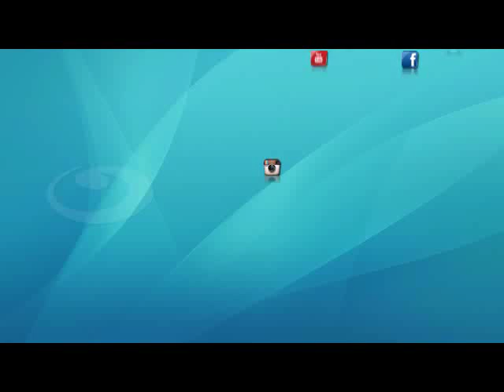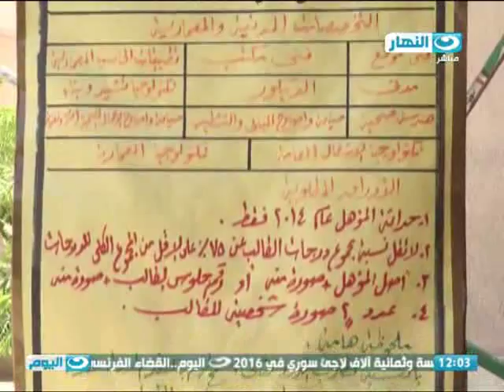اخبار_النهار | موجز الـ12 | السيسي يبدأ زيارته لروسيا لمدة 3 أيام